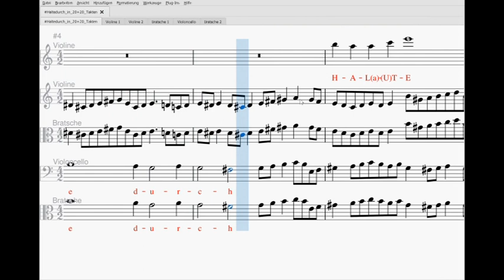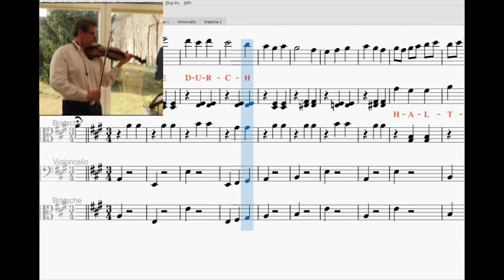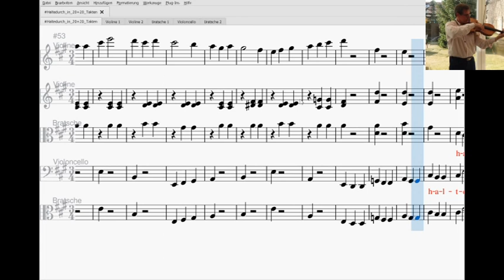Ostern in der Isolation. Haltedurch! in 20.20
Gerade jetzt ist es nötig , durchzuhalten! Haltedurch 20.20 sind 20+20 Takte Musik auf das Thema H-A-l(a)-(u)t-E D-u(t)-r(e)-C-H.
Also HALTET DURCH !